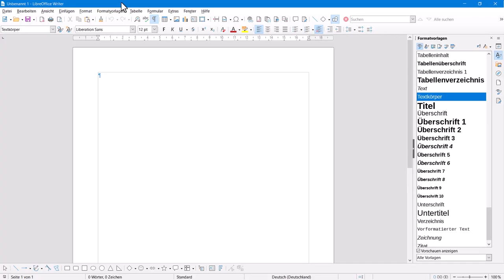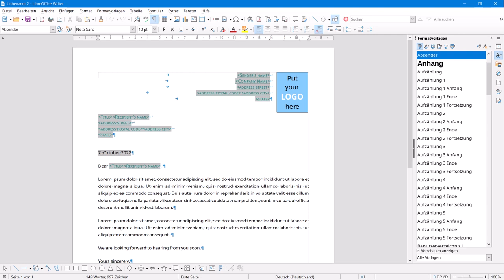Dokumentvorlagen in Writer - LibreOffice 7.4 (German/Deutsch)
Dieses Video zeigt, wie Dokumentvorlagen erstellt, bearbeitet und verwendet werden können.